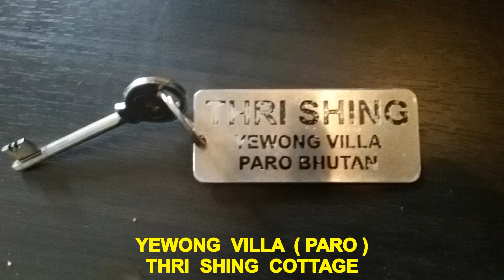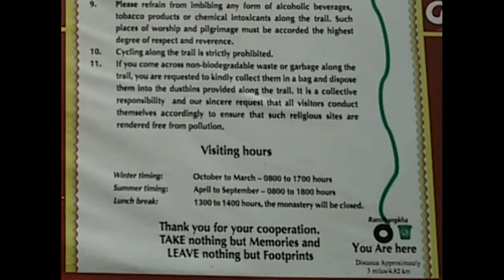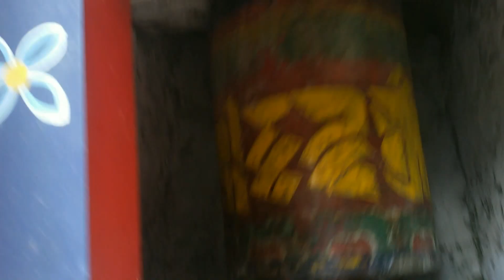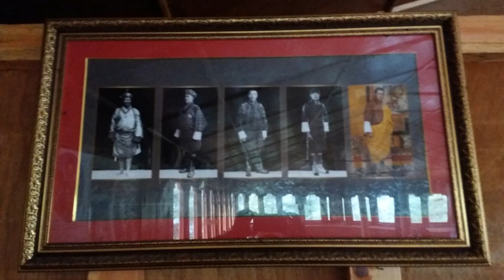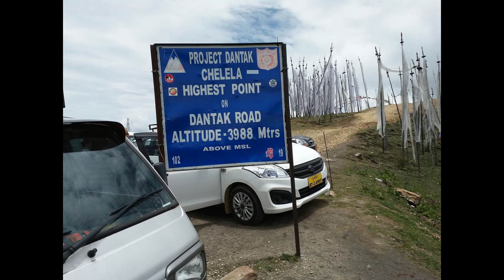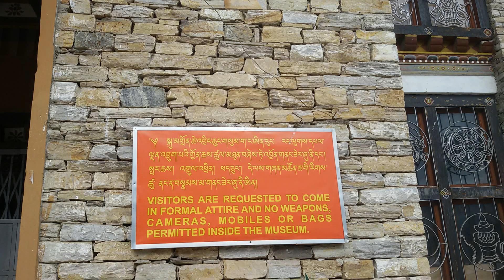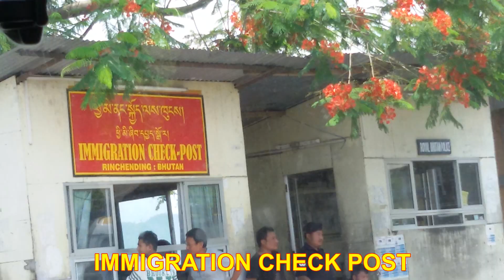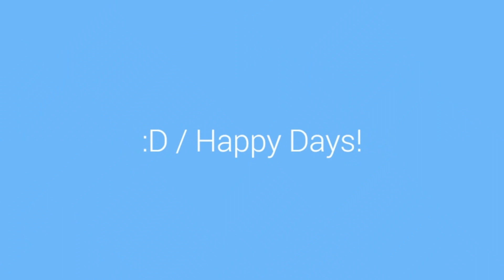PARO & TIGER NEST (Bhutan)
Paro, Tiger Nest & Chelela Pass